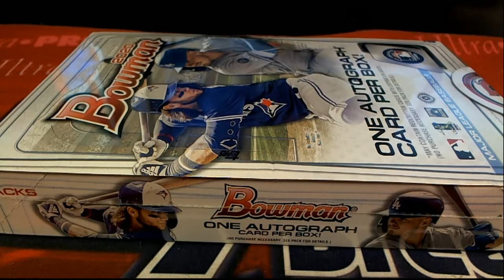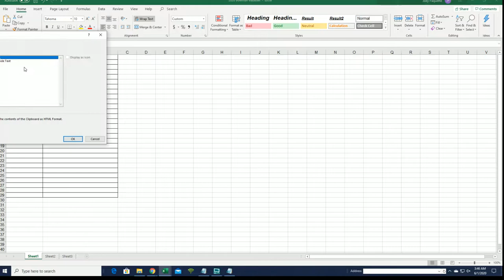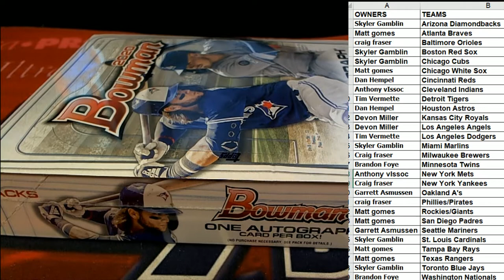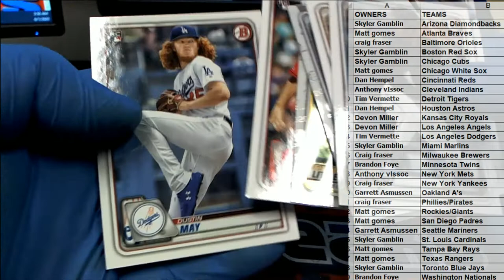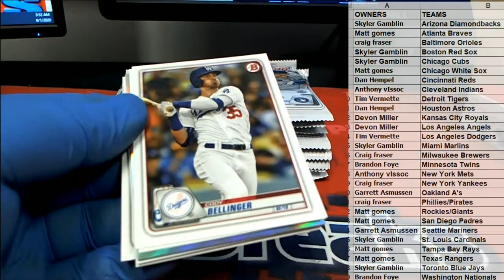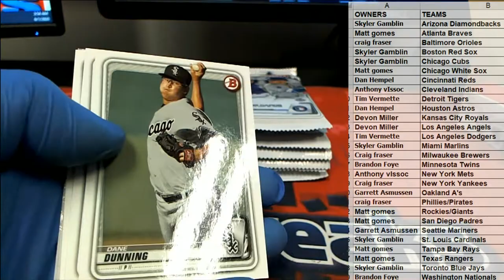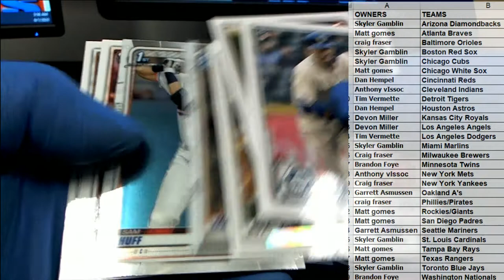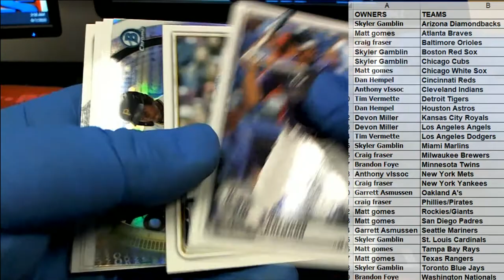2020 Bowman Baseball Hobby ID 20BOWHOBBY217